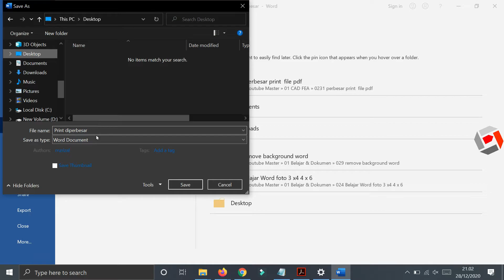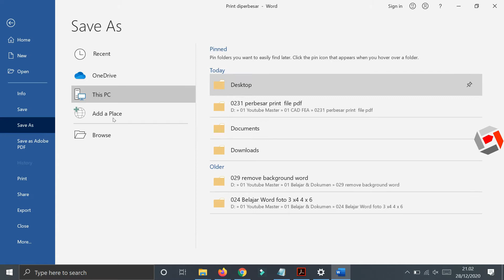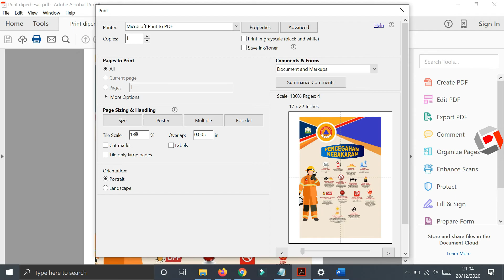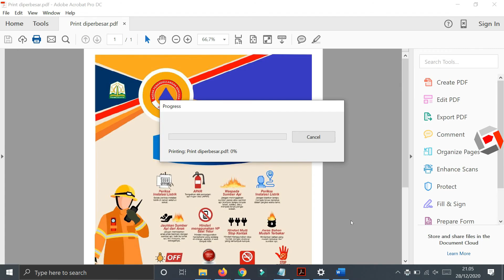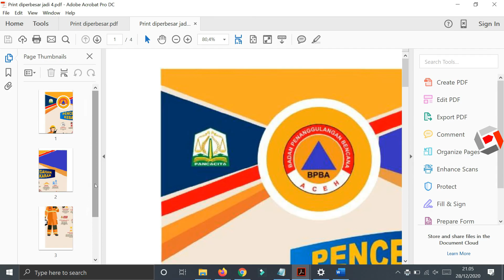Cara Perbesar File PDF, Mencetak 1 Halaman Menjadi 4 Lembar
Cara perbesar file pdf bisa dilakukan dengan print 1 halaman menjadi 4 lembar kertas, print 1 halaman menjadi 4 hvs,  mencetak 1 halaman menjadi 4 hvs atau mencetak 1 halaman menjadi 4 lembar.
Memperbesar hasil print pdf bisa juga dilakukan dengan Cara Print Ukuran Besar Ke Kertas Biasa atau Print Gambar Besar Pada Banyak Kertas.

cara print ukuran besar di pdf dan cara print gambar besar menjadi beberapa bagian di pdf akan menyebabkan 1 lembar jadi 4 bagian hvs A4.

Apabila ada pernyataan langsung saja tulis dikolom komentar

Video ini berisi tentang penjelasan dan hanya sebagai contoh, risiko kegagalan keamanan dan lain-lain menjadi tanggung jawab masing-masih.